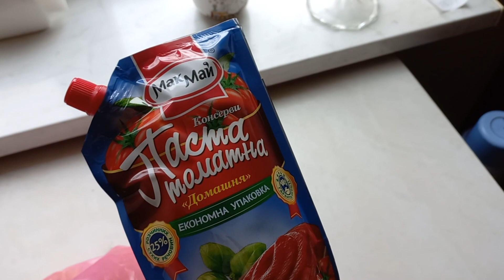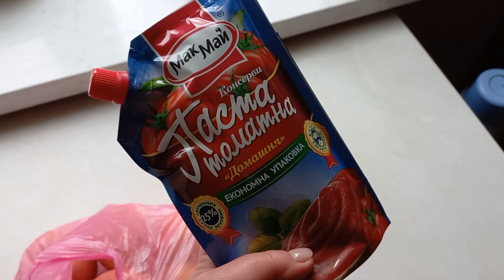МАЙЖЕ ПЕРЕЖИЛИ ЦЮ ЗИМУ❗ Нас так ЛЯКАЛИ 😡 ЛЮТИЙ ЗАКІНЧИТЬСЯ💯Інтуїція не підвела! Нова зачіска! Влог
МАЙЖЕ ПЕРЕЖИЛИ ЦЮ ЗИМУ❗ 🔴ЛЮТИЙ ЗАКІНЧИТЬСЯ і Буде весна! Інтуїція не підвела! Нова зачіска! Україна влог
Всім привіт з України 💙💛
Друзі, якщо вам сподобалося відео, ви можете допомогти каналу: поділіться цим відео із друзями у соціальних мережах. Оцініть відео 👍! Це приємно та важливо для розвитку каналу! НАПИСАТИ КОМЕНТАР чи хоча би смайлик. Вам не складно, а мені буде дуже приємно! ▶ Увімкніть дзвінок 🔔, щоб отримувати сповіщення про нові відео! Влоги щодня українською мовою.
Сподіваюсь на вашу підтримку україномовного контенту!